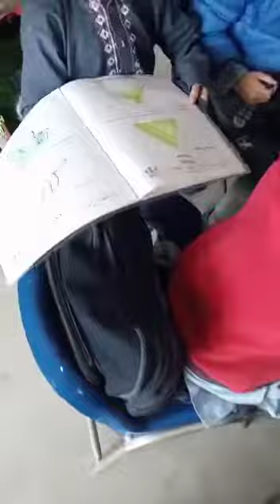Blue color day/Little stars celebrating blue color day/celebration of blue color day/ LSS yarHussain